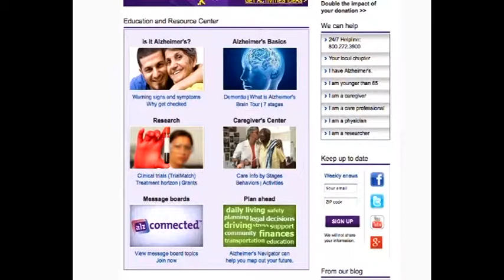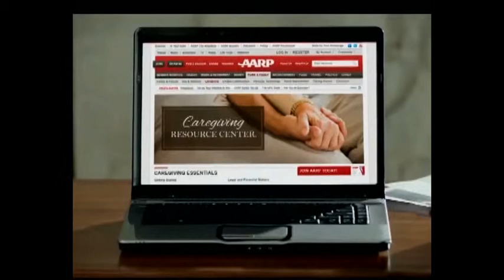Alzheimer's - "I Lost the Keys Again" (Part 2) - Grafton